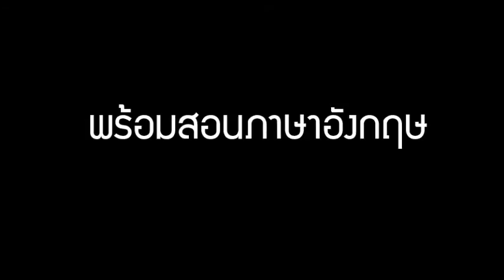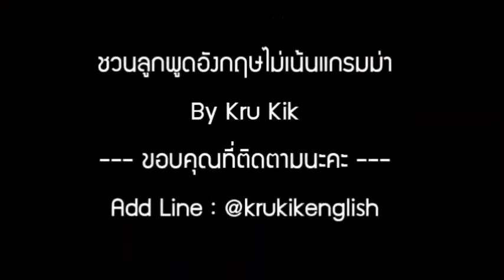พาลูกนอน สอนภาษาอังกฤษ....By Kru Kik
พาลูกนอน สอนภาษาอังกฤษ...
วันนี้บ้านเราออกทริปที่ต่างจังหวัด
เด็กๆตื่นเต้น ไม่ยอมนอนกันสักที
มาดูกันค่ะ ว่าท้ายสุด..
ต้องทำ/บอก ลูกๆอย่างไร
ถึงยอมนอนในที่สุดนะคะ..
( krukik... เกือบจะหลับก่อนลูกๆเลยที่เดียว ^_^)
Much love by kru kik
เพจ ชวนลูกพูดอังกฤษไม่เน้นแกรมม่า by kru kik
**เป็นเพื่อนกับ KruKik และรับบทความ ทาง line ฟรี!!
Add Line : @krukikenglish (ใส่@ด้านหน้า)